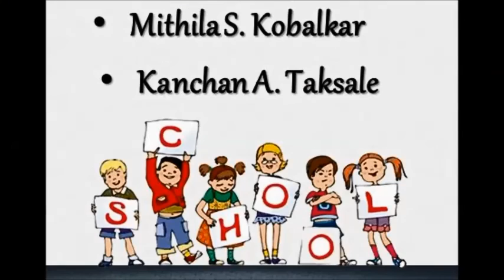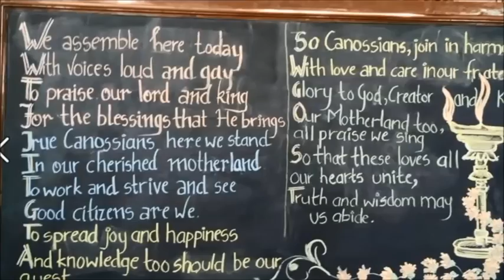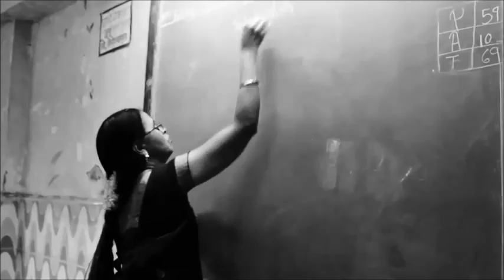Memorable phase of my life: school days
I met my friends for life during my school days..
Simply the bestest feeling in the world..
I miss all those silly things we did together and for each other !!
even today when I look out of my windows when its raining, all I wish is going back to my school days.

Credits:
the music used in the videos is not at all created by us.
this video was entirely shot and created by us.
produced, directed and narrated by Kanchan Taksale and Mithila Kobalkar; DOP: Rahul
this documentary wouldnt have been possible without the support of SKP High School, Kurla and our beloved friends
⁠⁠⁠Rahul kanade
Rutuparna kobalkar
Shubhankar yadav
Varsha jadhav
Vaibhav Badgujar
and
Minal kadam